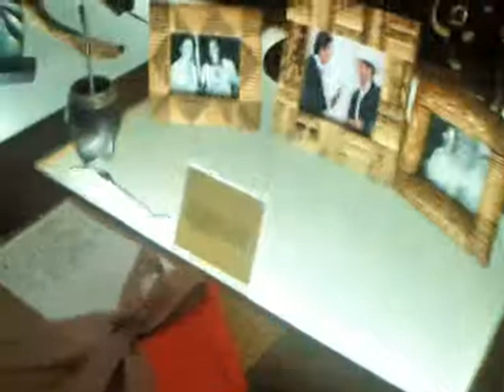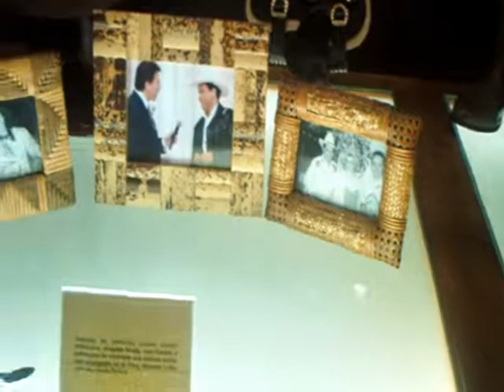Memorial Beto Carrero, um espaço especial em BCW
Em Beto Carrero World você encontra o Memorial Beto Carrero, um espaço fantastico onde estão expostos toda carreira do cowboy Beto Carrero, e objetos pessoais. Confira outos vídeos do O Sonho do Cowboy em Theasf7.